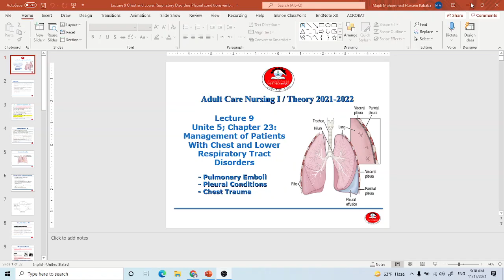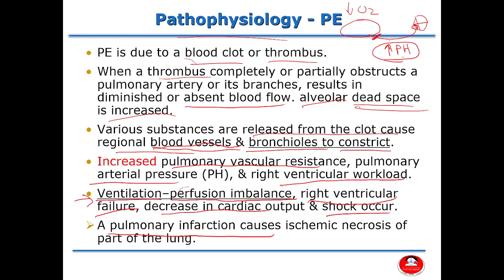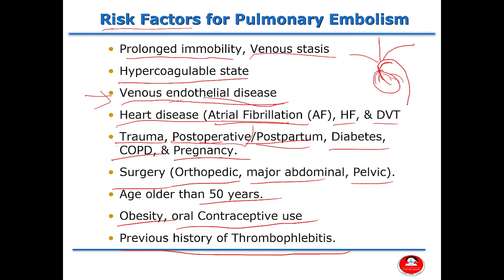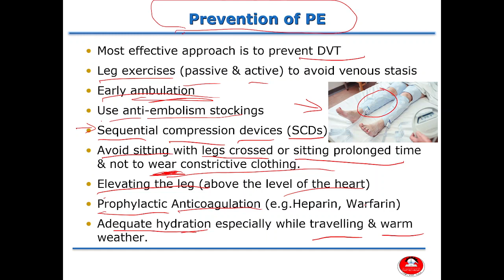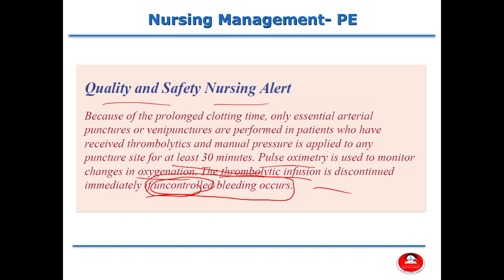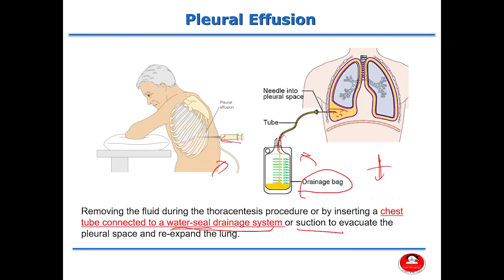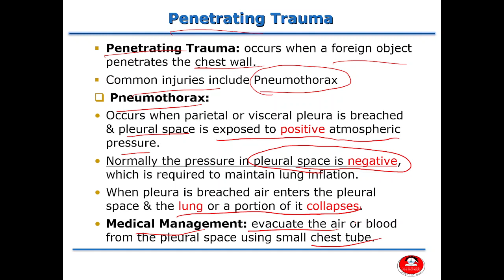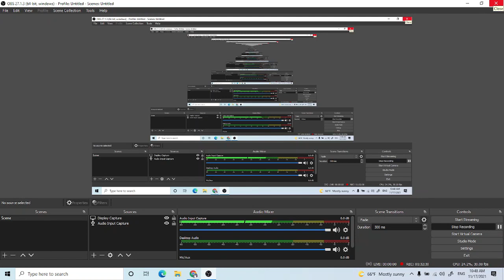Lecture 9: Management of Patients With Chest and Lower Respiratory Tract Disorders